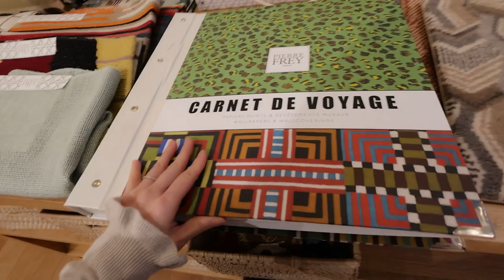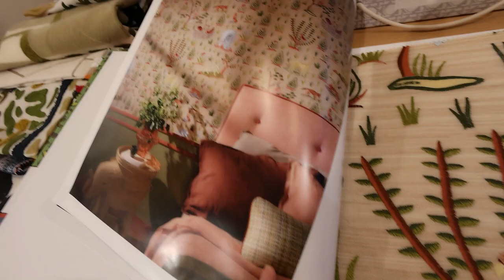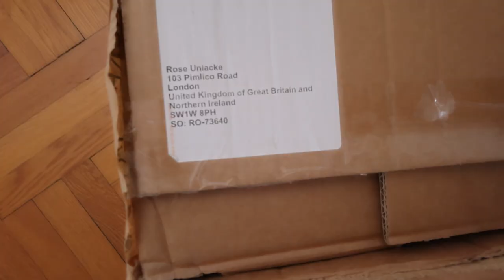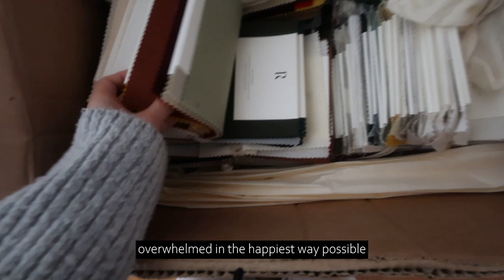Daily Life vlog | valentines day, pierre frey event, dinner at Kimika, our sofa reupholstery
These are the slow days, the fast days and the moments in-between ♡

♡ Sarah

Music
Snake City - High Hopes (Do U Feel the Same)

00:00 day 1
04:33 day 2
09:03 day 3
15:51 day 4
17:33 day 5
19:15 day 6